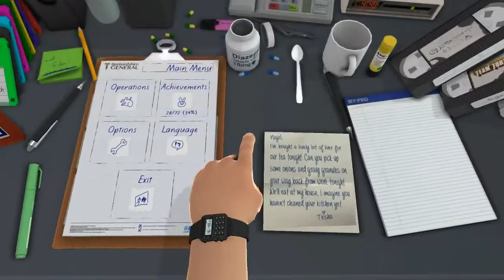Jedi Surgeon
Today I play Surgeon Simulator, and my goal is to get a good score on all the surgeries. I do pretty well, and manage to get a B on the ones I try.